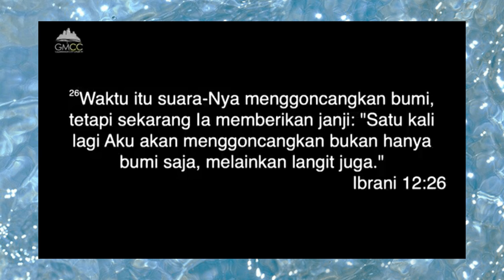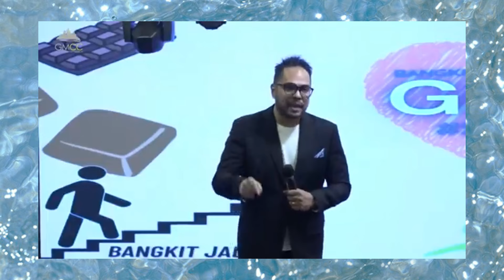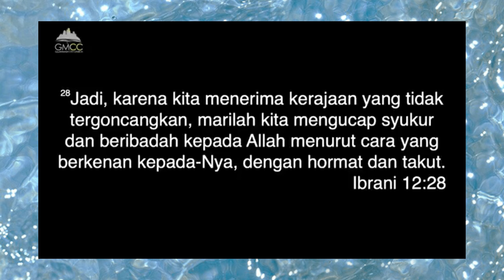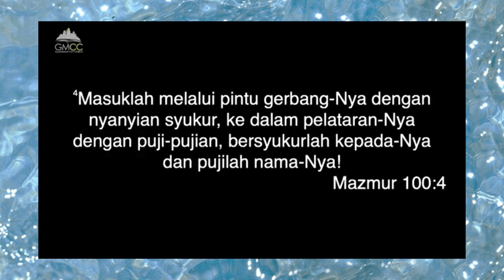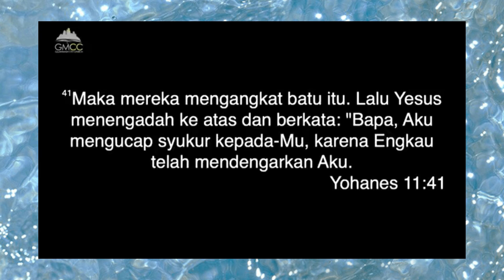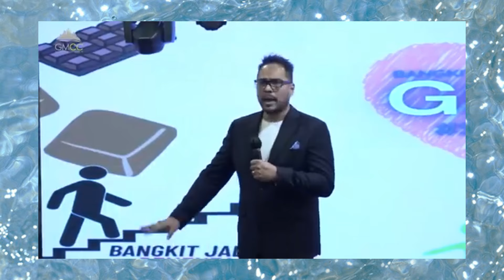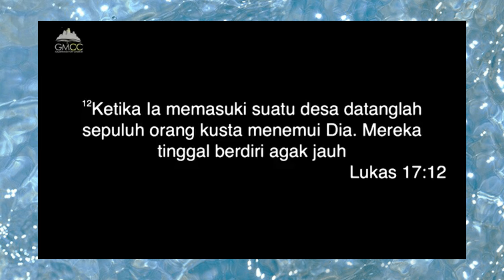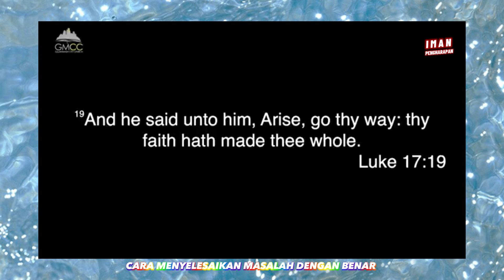CARA MENYELESAIKAN MASALAH DENGAN BENAR || PS.JESSE LANTANG